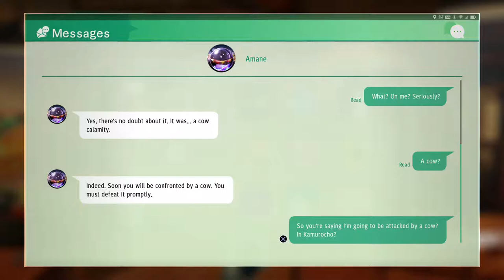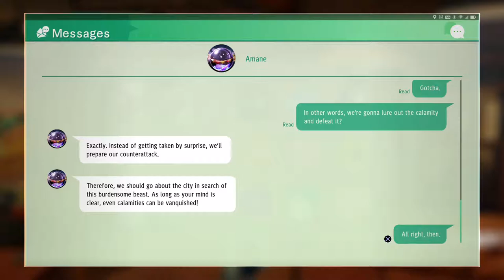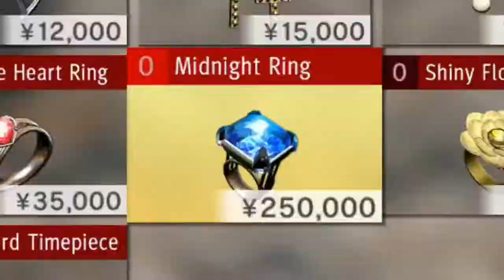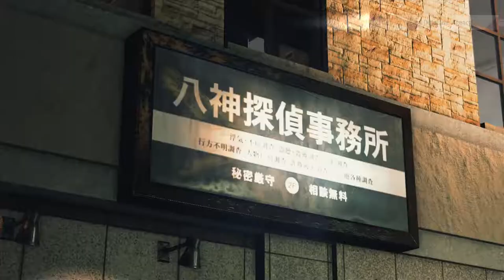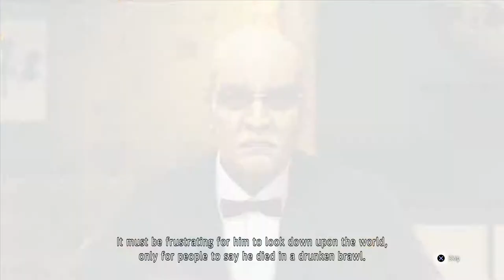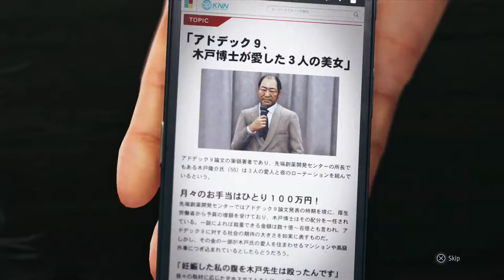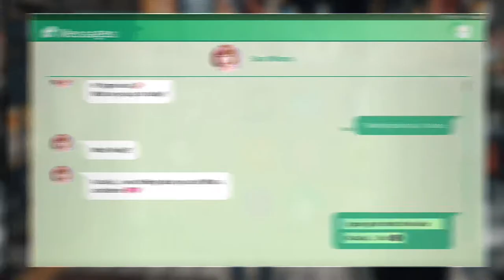ONO MICHIO IS BACK! ANOTHER MURDER | Judgment (English Sub) | Let's Play (Part 39)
OH NO! IT'S ONO MICHIO, he back! Back with more Judgment, another victim is discovered, Yukako is back with with her shenanigans, Yagami  pays Chairman Kajihira a visit and of course, ONO MICHIO!

We got ourselves a mix of Yakuza (Ryu Ga Gotoku) thriller, detective mystery and Phoenix Wright with good combat. What I got so far cookin' up in the story of Judgment is this guy, Takayuki Yagami's got a lot of Justice and were gunna be chasin' down that eye gouging killer. It's still set in Kamurocho! Latest game in terms of story events after Kiryu's story line ended, but I doubt we'll be seeing the other Yakuza characters.

Ryu Ga Gotoku and Sega back at it again with the Yakuza entries, this time with a twist. Playing on the PS4 Pro, no doubt that it's gonna get onto PC and steam with the way Sega is porting all the Yakuza games over.

With my charming hassaku face! Steamy Onomichi ramen hat! Cute fish pouch! Cool boots, vital for any fisherman! And my bold and trendy Ono shirt! That's right, I'm the pride of Onomichi, Ono Michio!